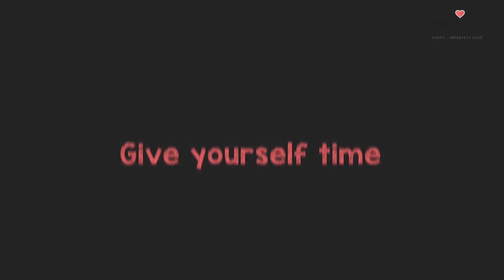How To Move On From An Ex You Have To See Everyday | Deepak Kashyap x Bonobology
We have your back! Watch our popular expert videos on the most frequently suffered relationship complications:

Don't forget to click on the bell icon to get notifications every time we upload a video. Being in a relationship with someone you meet everyday is a blessing. However, when they become an ex, it becomes difficult to deal with the situation. If you’re wondering how to get over an ex you see all the time, you’ve clicked on the right video.

Moving on is generally difficult but taking your heart back from someone you meet everyday is a whole different story. While it makes you stronger with every meeting, it makes you feel like you wish you could jump into a pit of embarrassment and hurt. It is not easy to handle unavoidable contact with your ex but it is worth the try.

A lot of people have figured out a way to coexist with their ex. However, it takes a lot of time and patience before you can reach the middle ground. There is no dating advice on how to cope with seeing your ex move on, you just need to take one step before the other and hope for the best.

Our expert, Deepak Kashyap, shares interesting and effective ways of dealing with moving on from an ex you have to see every day. It is not the best sight in the world to look at a face you used to love but with time, it gets better. Until there comes a day, when their presence doesn’t bother you.

If you’re dealing with figuring out how to cope with seeing an ex you meet everyday, Bonobology has an esteemed panel of life coaches, relationship experts and counselors. We’re rooting for you :)